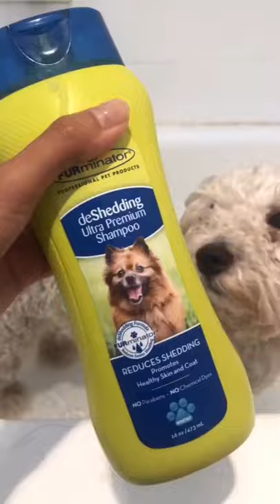It’s a crusty eyes for me ￼❤️ Poodle fyp bath puppy for your page pets curly hair bath time clean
It’s a crusty eyes for me ￼❤️ Poodle fyp bath puppy for your page pets curly hair bath time clean dogs jk